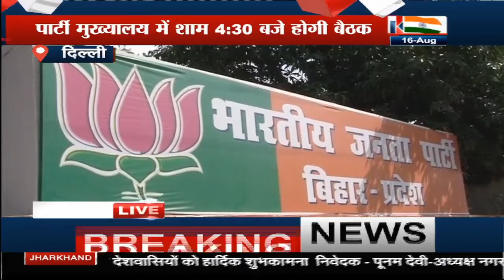Delhi में Bihar BJP कोर कमेटी की बैठक, जानिए क्या है आगे की रणनीति।